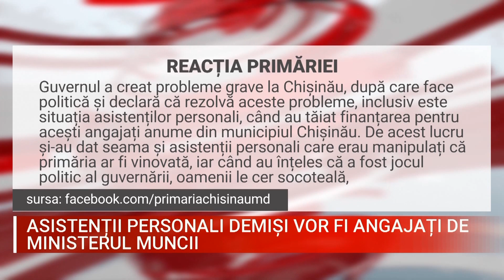Asistenții personali demiși vor fi angajați de Ministerul Muncii